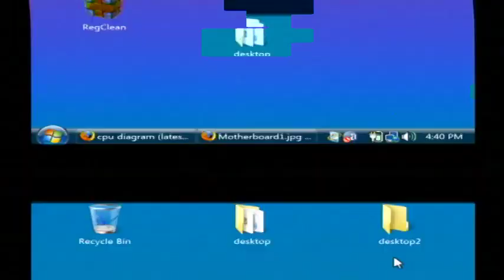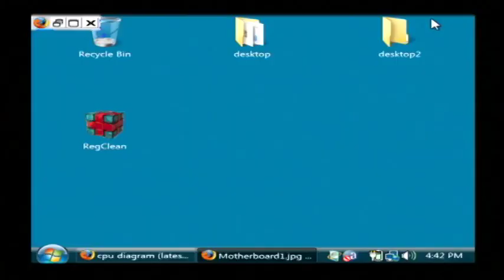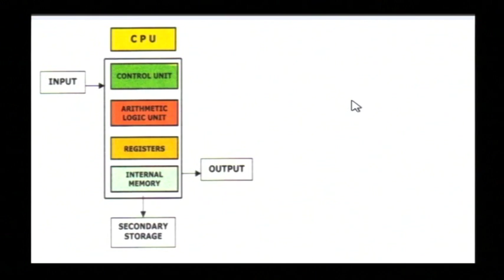Computers & Laptops : How Does a Computer Process Information?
A computer processes information through a series of numbers, as numbers are fed into the computer through user commands and numbers are displayed from the computer in the form of colored pixels. Understand how a computer thinks with IT help from a software developer in this free video on computers.